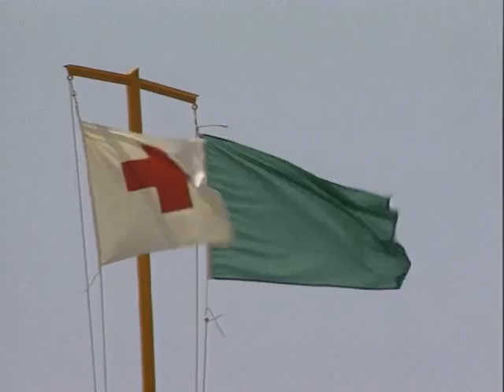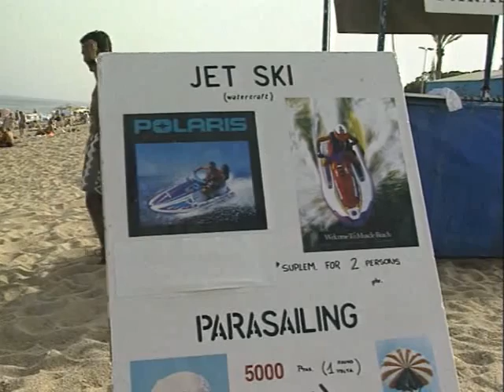Каталония Барселона Испания / Часть 2 Путешествие в Каталонию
Playas Palamos, San Feliu  (Puerto San Feliu de Guichol) 15 km desde Palamos, Girona,

Путешествие в Каталонию. Испания. Часть 2, Каталония Барселона Испания
Катало́ния исторический регион и автономное сообщество в Испании, на северо-востоке Пиренейского полуострова между средиземноморским побережьем и Пиренеями.
Каталония Барселона Испания

Официальное название — Автономная область Каталония (кат. Comunitat Autònoma de Catalunya , исп. Comunidad Autónoma de Cataluña, окс. Comunitat Autonòma de Catalonha ).

Историческая область Католония (кат. Principat de Catalunya) состоит из современной Каталонской автономной области в Испании и из департамента Восточные Пиренеи во Франции.

Радикальные каталонские политики пропагандируют употребление термина Каталония также в отношении так называемых «каталонских земель», то есть средиземноморских территорий, которые в Средневековье находились в сфере влияния Арагонского королевства, и население которых хотя бы частично говорит на каталонском языке.
Романтическое путешествие в Каталонию в Испании

Барселона Каталония Испания туристический путеводитель